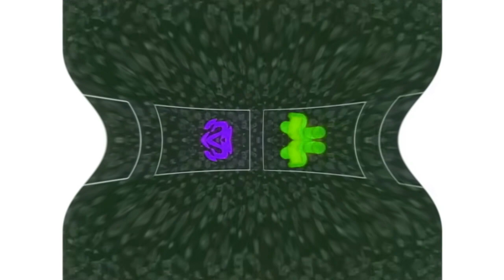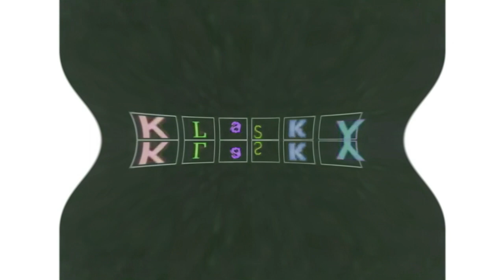Klasky Csupo Logo History in G-Major 490